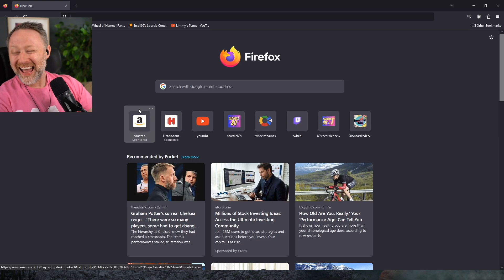David Byrne gets caught up in the crossfire of Limmy's anger